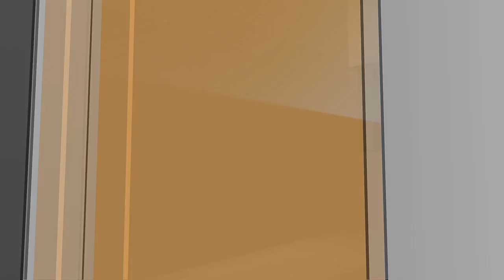North Dakota Today - Daily Motivation – August 15